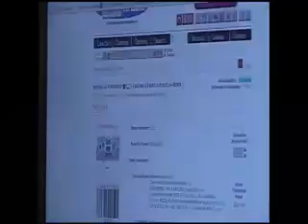VSI Your Performance Warehouse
High Performance Wholesale Warehouse Distributor distributing over 250 product lines to the contential United States and International. Performance product lines as; B&M, Hurst, Edelbrock, MSD, Mr Gasket, Pro-Race, ARP, Fel-Pro, Speed-Pro, Dee Zee, Lund, Holley, Hooker, Hedman, BBK, RCI, and more! Quick two minute video of our facility.